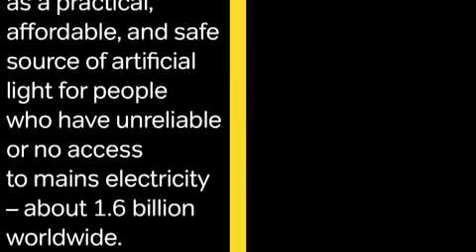Little Sun - Creator : Olafur Eliasson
Do You Know :
1. 1.6 billion people worldwide have no access to mains electricity.
2. 1 out of 5 people in the world live with no access to mains electricity.

Little Sun Privilege :
1. Efficiency : 5 hours of natural light equals 5 hours of Little Sun light.
2. Longevity : Little Sun has a lifespan of 3 years before it needs a battery replacement.
3. Flexibility : Hang it on your wall or place it on a table, carry it as a hand-held lantern, wear it, or attach it to your bike.
4. Durability : Little Sun is dustproof, UV and heat-resistant.
5. Economical : 90% savings over 3 years compared to kerosene lamps.

Little Sun makes light for living :
1. Enables longer working hours and higher productivity.
2. Provides light for children to study and read.
3. Increases commerce by making it possible for stores to remain open after dark.
4. Improves work safety.
5. Replaces kerosene lamps as a light source.
6. Is functional and beautiful.

Little Sun Technical Details :
1. Dimensions : diameter 12 cm, depth 3.2 cm Weight: 120 g
2. Main body : Manufactured in Luran S, ASA plastic from BASF, highly weather and UV resistant
3. Solar panel : 60 x 60 mm mono crystalline solar panel, 0.5 Watt
4. Battery : 3 x 1.2V Ni-MH AAA battery pack with 600 mA
5. LED : Duris E 5 LED from Osram, runs at 0.5 Watt and emits 40 Lm @ 120 mA (approx. comparable in perception to a 40 W incandescent light bulb)

Terjemahan :
Tahukah Anda :
1. Terdapat 1,6 miliar orang di dunia yang tidak memiliki akses listrik.
2. 1 dari 5 orang di dunia hidup tanpa akses listrik.

Keunggulan Little Sun :
1. Efisiensi : 5 jam cahaya alami sama dengan 5 jam cahaya Little Sun.
2. Tahan Lama : Little Sun dapat dipakai 3 tahun sebelum perlu penggantian baterai.
3. Fleksibilitas : Gantungkan di dinding atau meletakkannya di meja, membawanya sebagai lentera genggam, memakainya atau dipasangkan pada sepeda Anda.
4. Daya Tahan : Little Sun tahan debu, UV dan tahan panas.
5. Ekonomis : Penghematan 90% selama 3 tahun dibandingkan dengan lampu minyak tanah.

Little Sun membuat cahaya untuk hidup :
1. Memungkinkan dipakai pada siang hari dan produktivitas yang lebih tinggi.
2. Menyediakan cahaya bagi anak-anak untuk belajar dan membaca.
3. Meningkatkan profit dengan memungkinkan untuk toko tetap buka setelah gelap.
4. Meningkatkan keselamatan kerja.
5. Menggantikan lampu minyak tanah dan lilin sebagai sumber cahaya.
6. Fungsional dan indah.

Rincian Teknis Little Sun:
1. Dimensi : diameter 12 cm, kedalaman 3,2 cm Berat: 120 g
2. Body Utama : Diproduksi di Luran S, ASA plastik dari BASF, sangat cuaca dan tahan UV
3. Solar Panel: 60 x 60 mm mono panel surya kristal, 0,5 Watt
4. Baterai : 3 x 1.2V Ni-MH AAA baterai dengan 600 mA
5. LED : Duris E 5 LED dari Osram, berjalan pada 0,5 Watt dan memancarkan 40 Lm @ 120 mA (sekitar sebanding dalam persepsi terhadap bola lampu pijar 40 W)